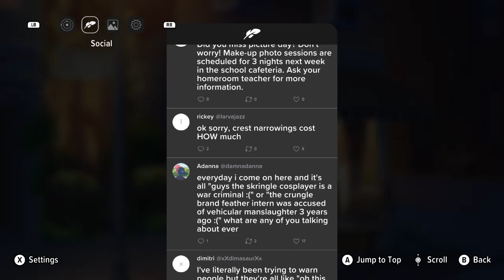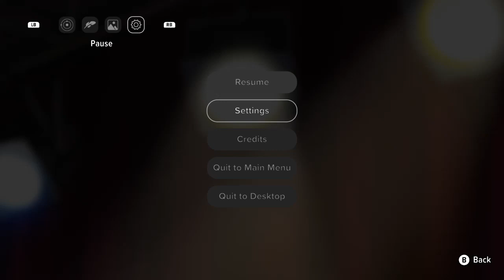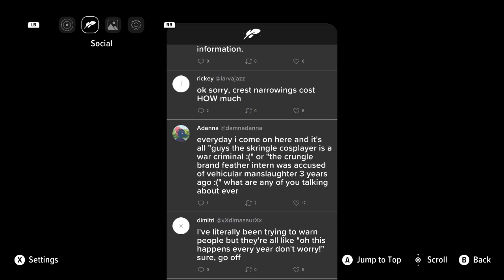The absence of conflict establishment. - Goodbye Volcano High - Part 3-1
I wanna hate people, but the game gives me no reasons.
That said, since the story is more about Trish/Fang, and as a result the need for the band to step it up, I can kinda see it being an effort to avoid putting stress elsewhere.
Problem is, Fang is oblivious to the Trish situation, so Fang's POV would be fixated on them, at least at this moment.